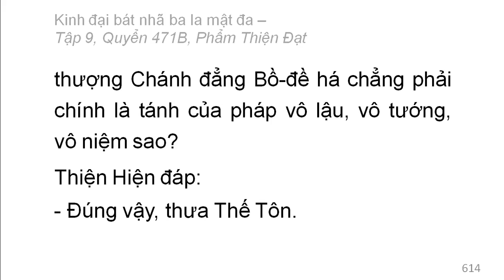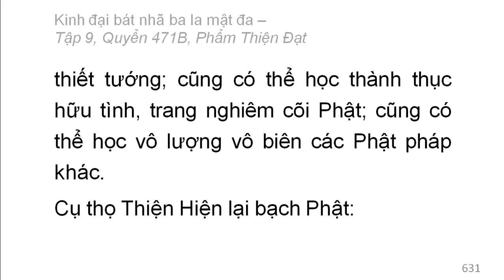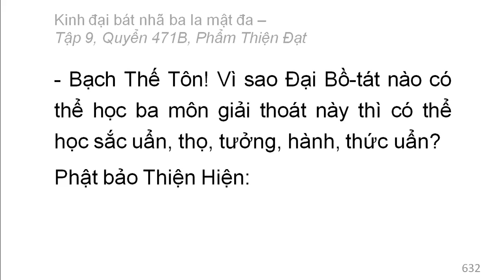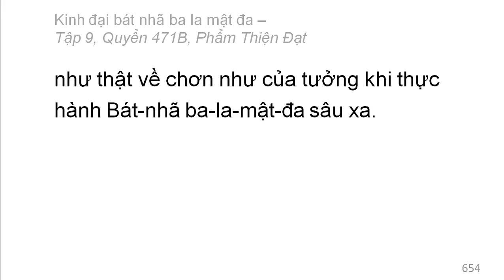600 quyển Kinh Đại Bát Nhã Ba La Mật Đa: Quyển .../600 (tiếp) (đọc lần 2) (rất hay)